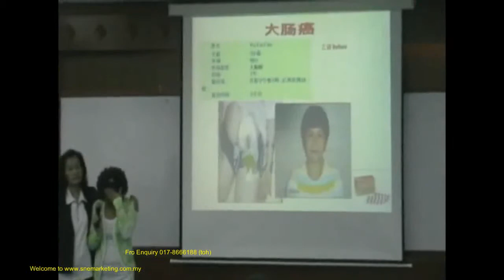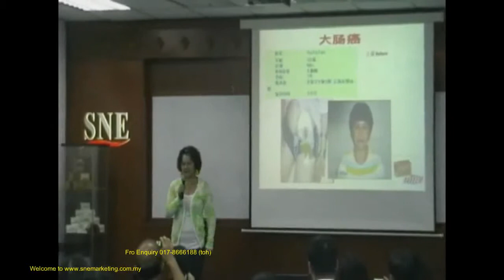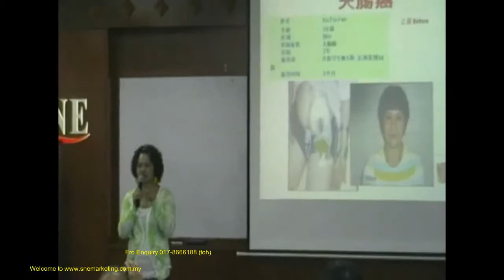Cancer Usus, Colon Cancer , 肠癌